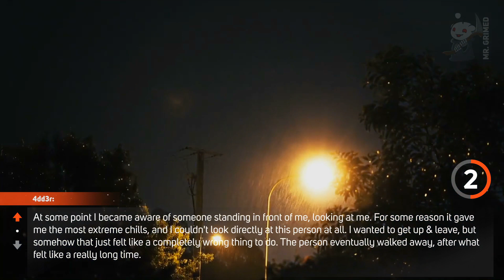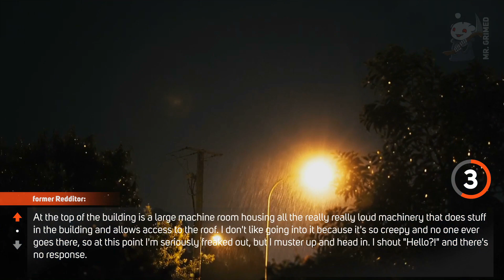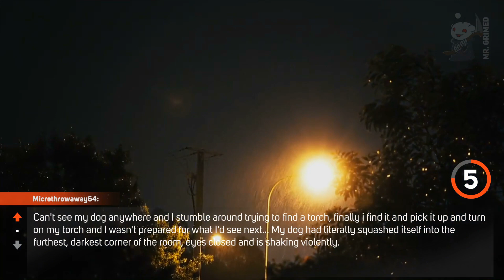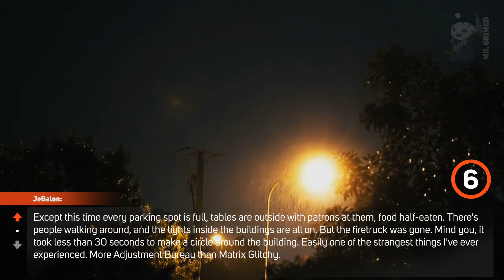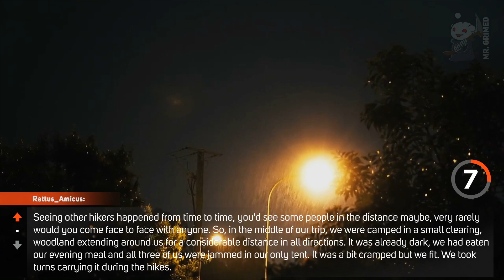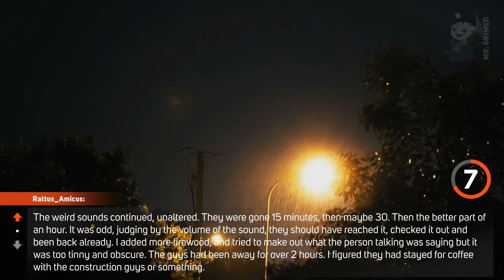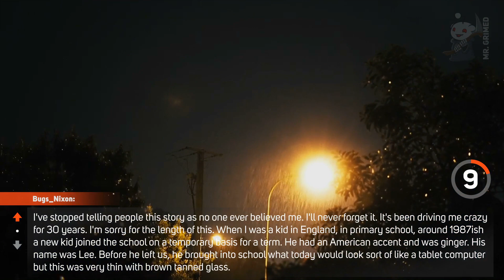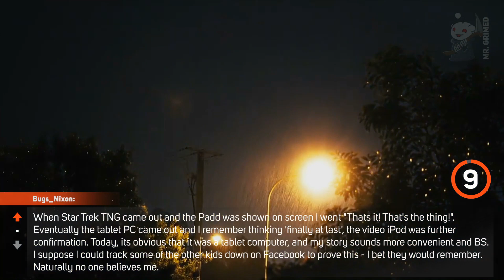People Tell The Creepiest Glitch In The Matrix They've Experienced | Scary Stories In The Rain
Hi guys, welcome to the channel. In this episode, we're gonna hear people share the creepiest glitch in the matrix they've experienced.